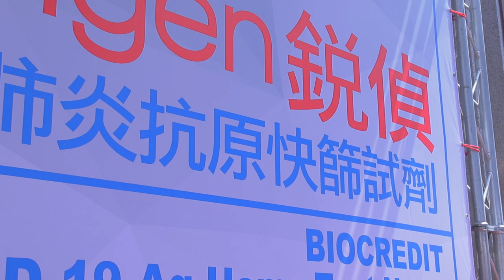Unpaid Photography Rapigen Video & Medical Company Press Conference 2